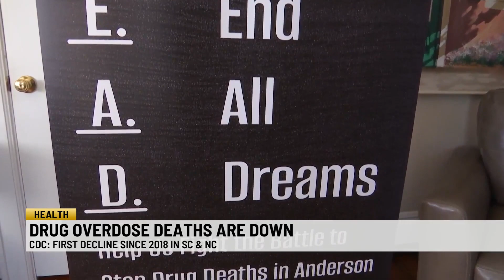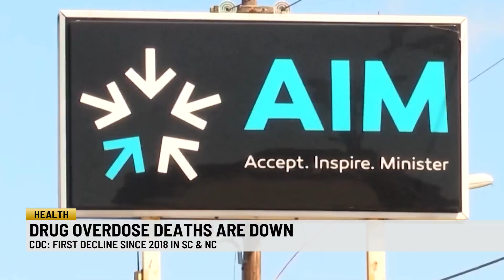CDC reports a decline in drug overdose deaths in North and South Carolina